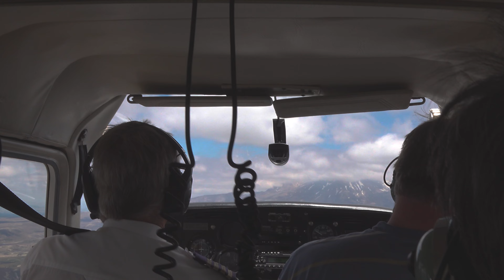Tongariro NP, New Zealand. a flight around Mount Doom, 4K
Tongariro National Park is located on the south side of Lake Taupo on New Zealand's North Island. The park has three active volcanoes: Mount Ruapehu, Ngauruhoe, and Mount Tongariro. The volcano Ngauruhoe served as the setting for Mount Doom in the movie Lord of the Rings. The park is also known for the Tongariro Alpine Crossing, a walk in Tongariro National Park. The walk is considered one of the most spectacular walks on the North Island. The walk runs over a volcanic terrain, which was created by eruptions of Mount Ngarahoe and Mount Tongariro